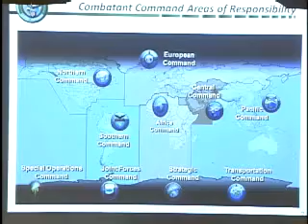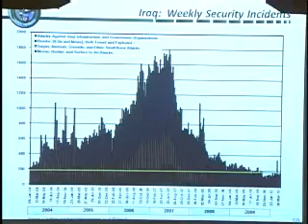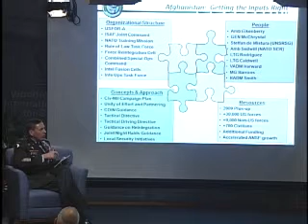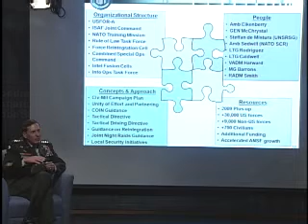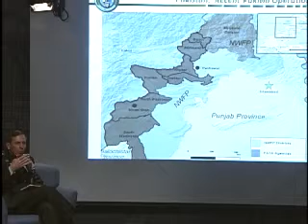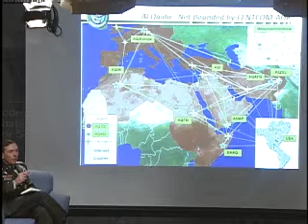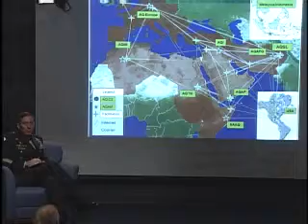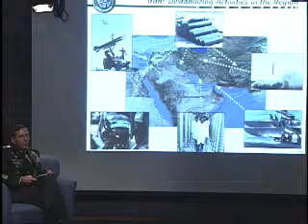An Update From U.S. Central Command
Gen. David Petraeus, Commander, U.S. Central Command